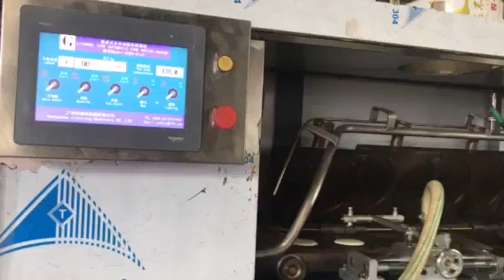Cone making machine, Waffles cone making machine, Sugar cone making machine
Video from Bholakumar Sonar for Automatic Cone Making Machine